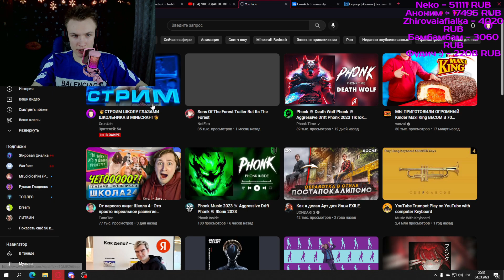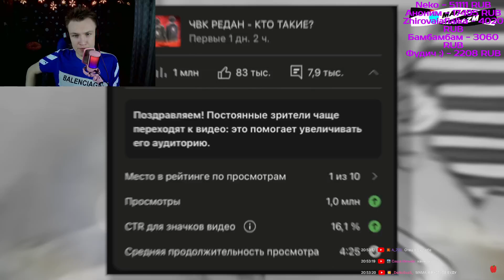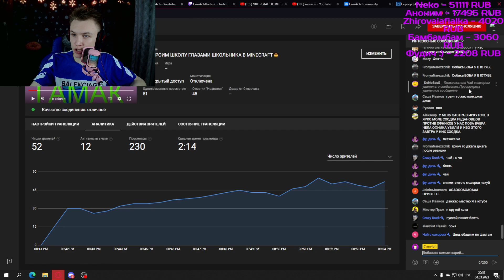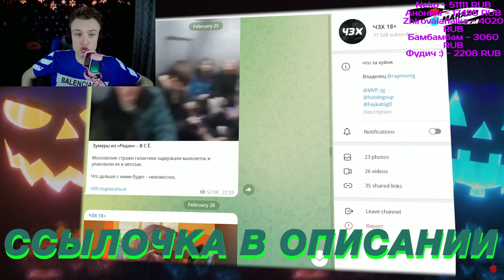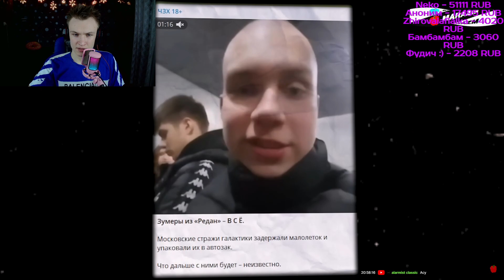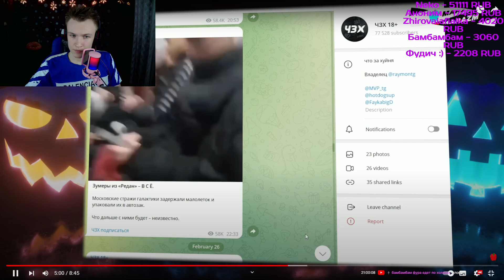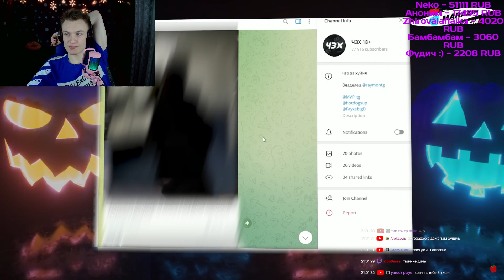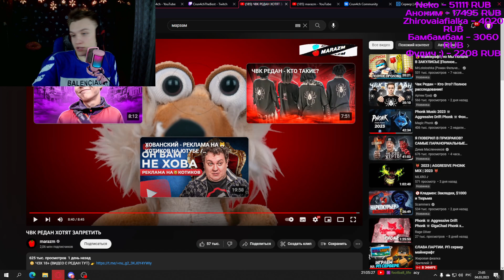👿АУФ!!!👿CRUN4CH СМОТРИТ MARAZM - ЧВК РЕДАН ХОТЯТ ЗАПРЕТИТЬ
Автор и его контакты:
🎁Характеристики моего ПК :

🍩 Материнская плата: Gigabyte B560M
🛸 Процессор: Intel i5 10400F
🚽Видеокарта: RTX 3050
📍 Оперативная память: HyperX 16 GB DDR4
🏮 HDD: Toshiba 1TB, 7200rpm
💿 Клавиатура: JETACCESS
📀 Мышь: Bloody V3
🖲 Наушники: Bloody

Для оптимизации:
Стрим
Прямая трансляция
игры
геймплей
веселье
реакции
кранч
школа
треш
нарезка